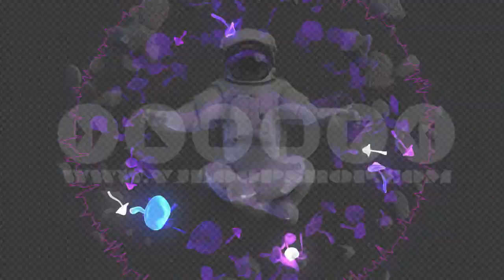Space Vibration - VJ Loop Pack (6in1)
Pack of 6 looped seamless footages for your event, concert, title, presentation, site, DVD, music videos, video art, holiday show, party, etc… Also useful for motion designers, editors and VJ s for led screens and video projection mapping.

Video Encoding - Photo JPEG / PNG + Alpha